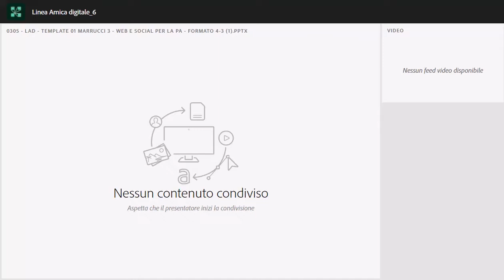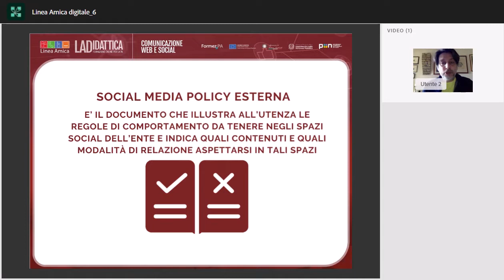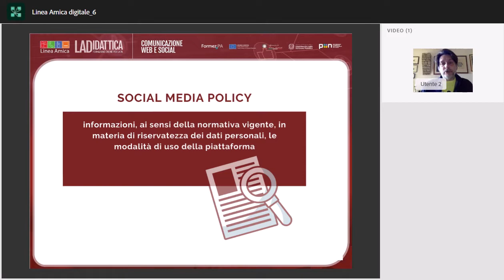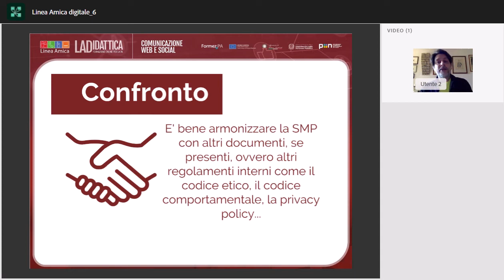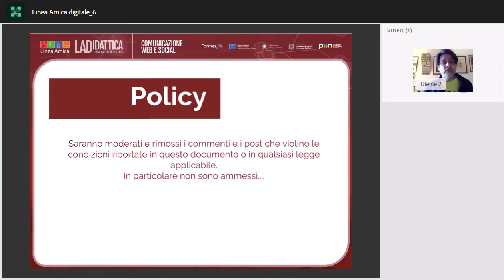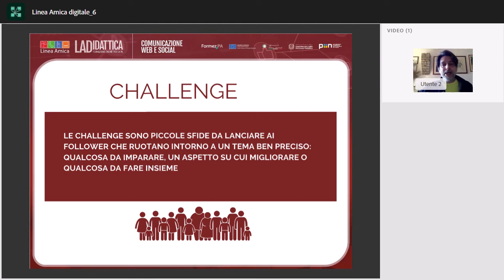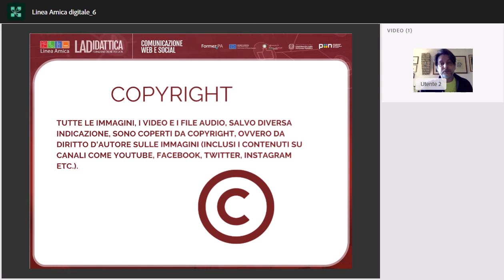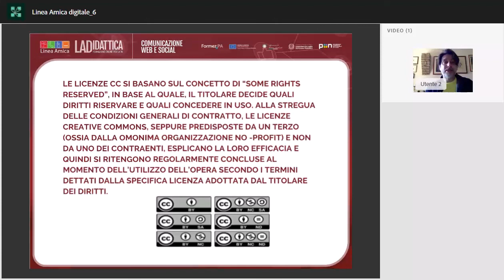LA Didattica: come gestire le interazioni (webinar del 03/05/2022) a cura di Andrea Marrucci